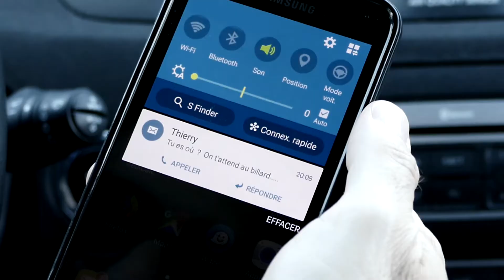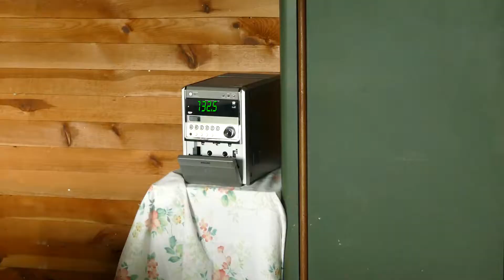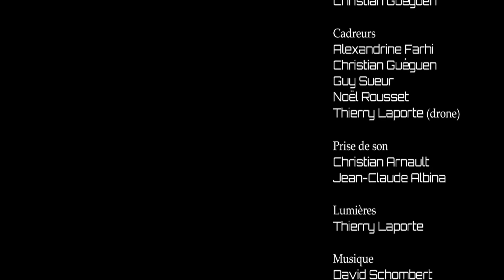2018 09 03 out